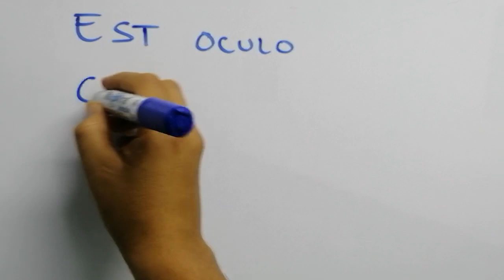Love Phrase in Latin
Music